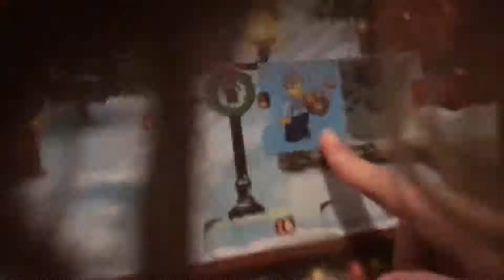Lego City Advent Calendar 2017 - Day 8!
The Lego City Holiday Advent Calendar is here! Miri opens day 8 and checks out what awesome lego's are inside. Every day we'll have an opening, right up until December 24th! Check out the other videos on our channel!